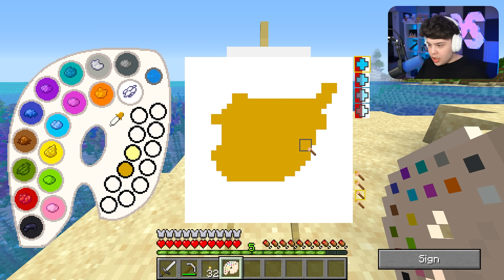Minecraft Dar Primesc Ce Desenez...